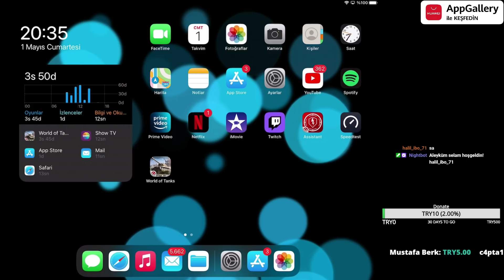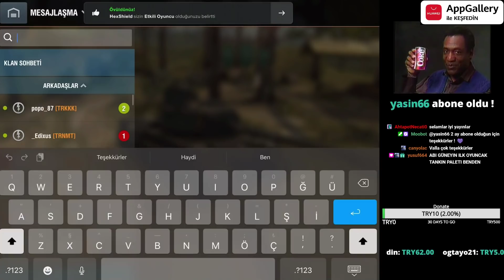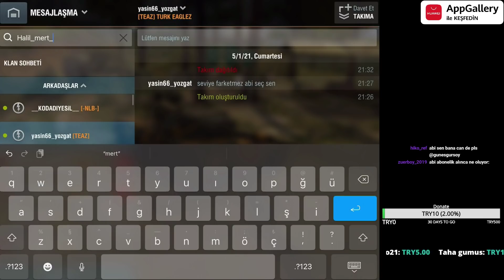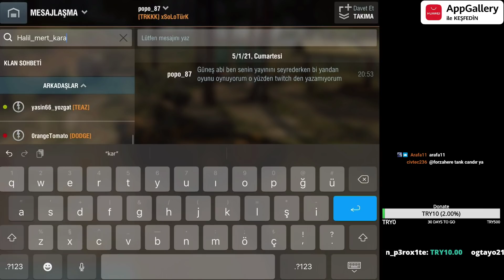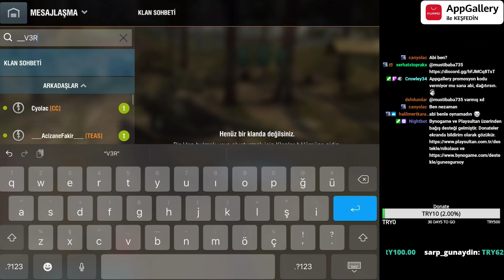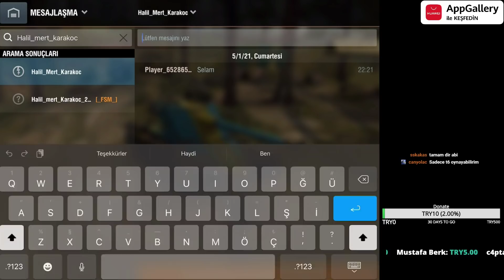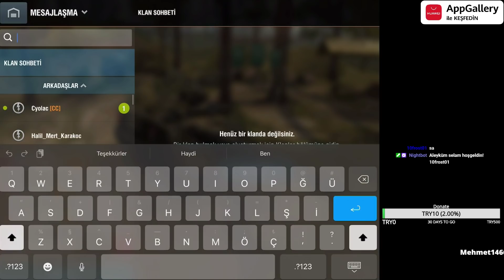World of Tanks Blitz - Nerede Kalmıştık ? Yayınlara Devam !